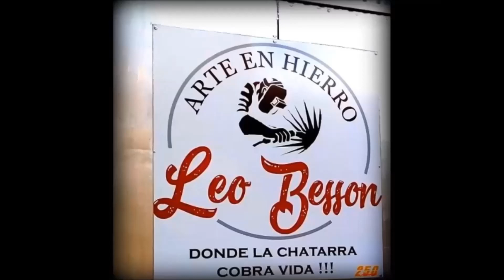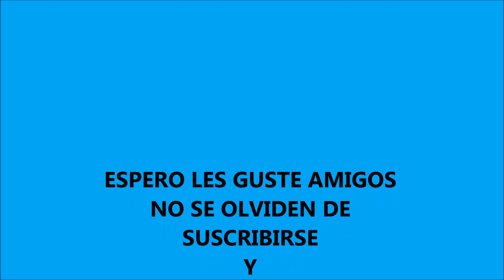ARTE EN HIERRO, Peugeot 404 Pick Up, Mod. 1975 Pieza Nº 023 ( Paso a paso)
Hola Chatarreros , retomamos un poco con las artesanias , hoy les muestro esta Peugeot 404 Pick Up , hecha en hierro totalmente artesanal , espero les guste.